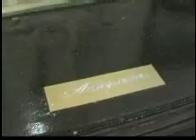antiquariiasvideo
Antiquariias - escultura objeto vivo -